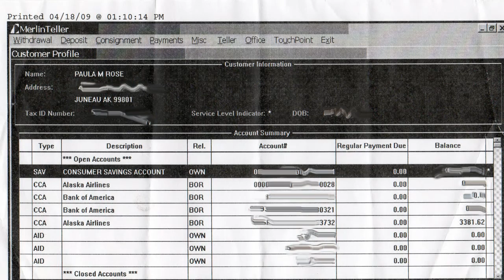ANNA GREEN DRESS FROZEN 485